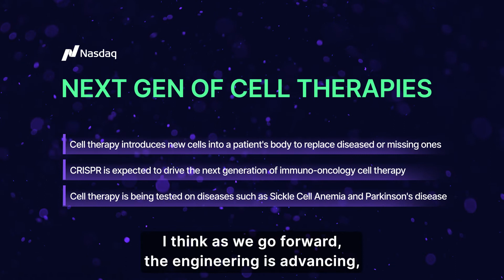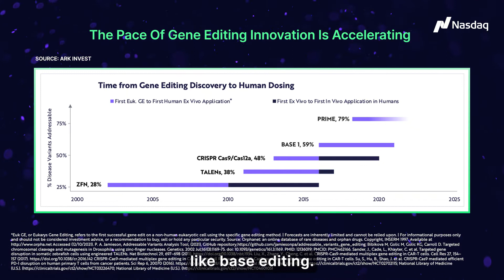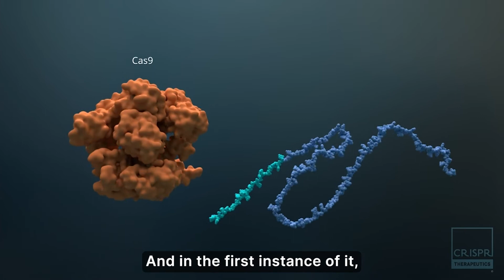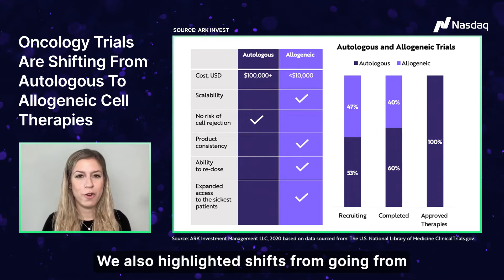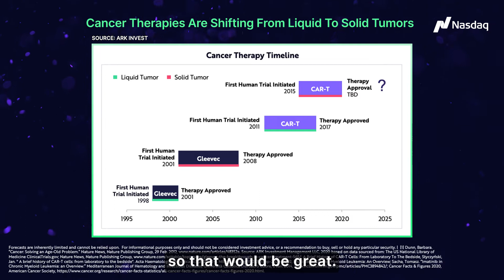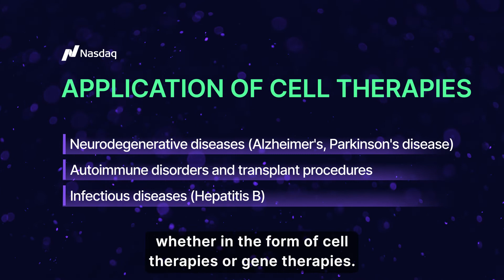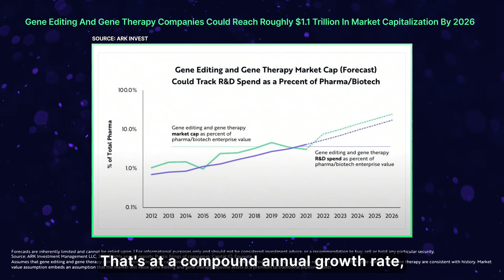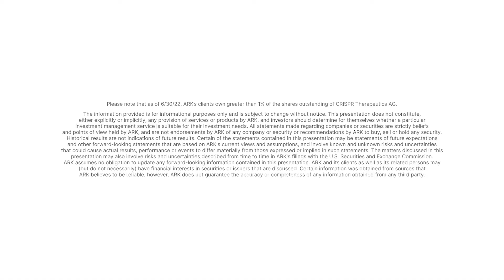Breakthrough Economy: Cell and Gene Therapy Innovations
In this episode of Breakthrough Economy, we explore the groundbreaking potential of cell and gene therapies and look at what this means for patient outcomes now and in the future. Host Jen Rogers is joined by Ali Urman, Genomic Revolution Analyst at ARK Invest, and Sam Kulkarni, CEO at CRISPR Therapeutics.